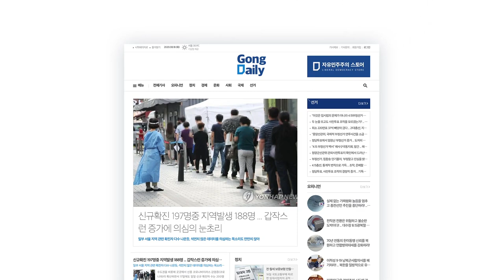길을 따라서 / 호피족 마을들 [공병호TV]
Bitcoin : 3MTW849AkP2ftLeSK2teZHMmzLu7Z83s9U

폴라카 - 264 S 도로 - 가나도